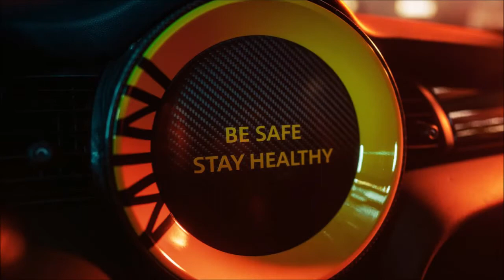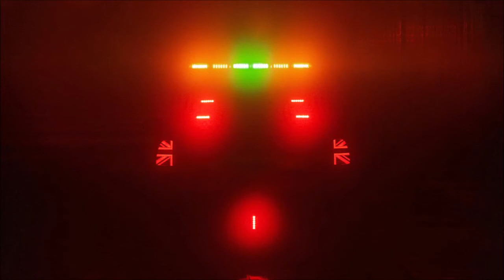2021 MINI ELECTRIC PACESETTER Review Release Date Specs Prices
2021 Mini Electric Pacesetter Release Date, Specs, Prices, and Photos.
New 2021 Mini Electric Pacesetter from $41.135 MSRP.

The MINI Electric Pacesetter inspired by JCW is the new Safety Car for the ABB FIA Formula E World Championship race series. As such, it connects the brand's electrified future with the rich racing history of John Cooper Works. The car was created out of the new MINI Cooper SE as part of an unprecedented collaboration between MINI Design, BMW Motorsport, the FIA and the Formula E.